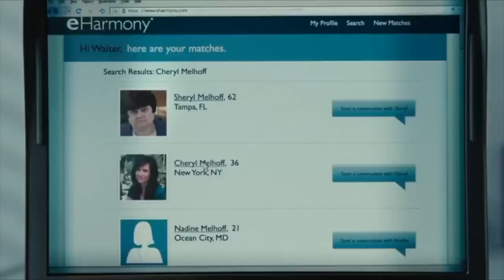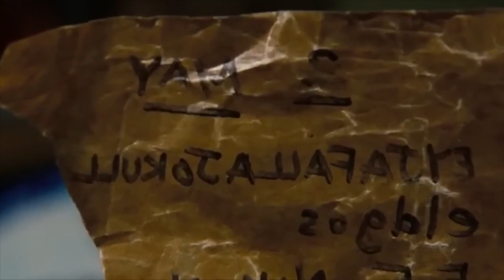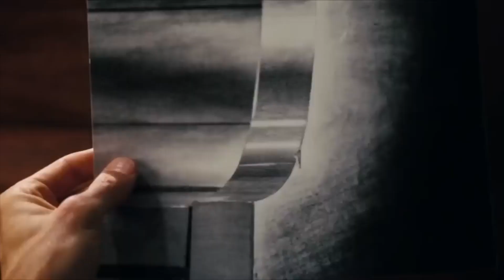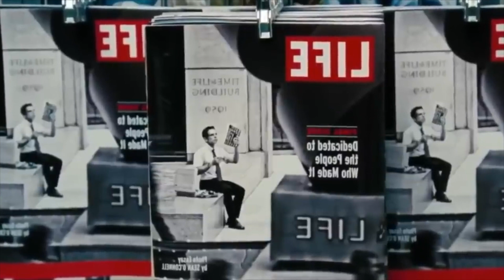El hombre que dejo de existir